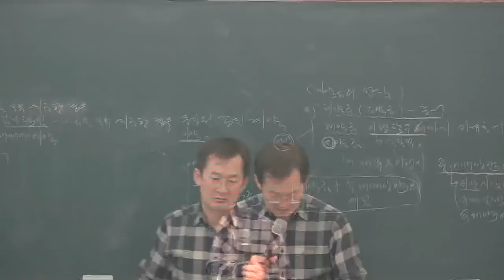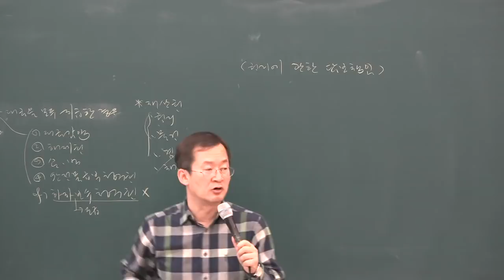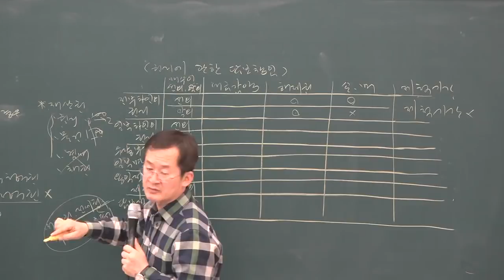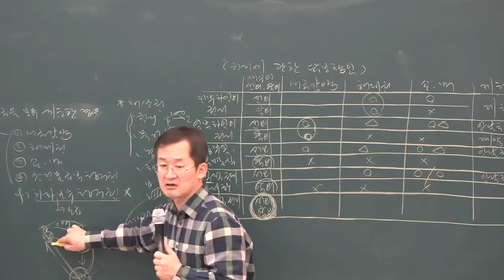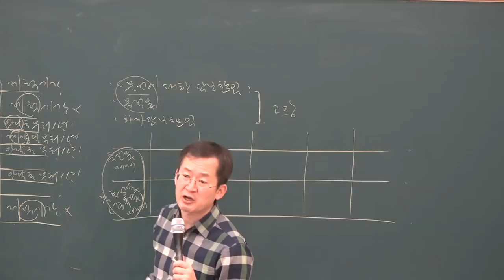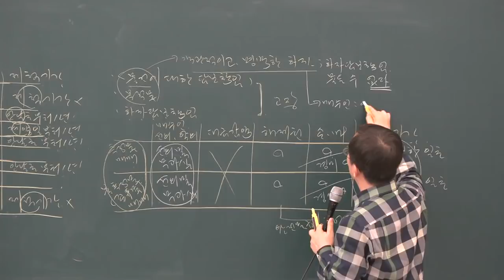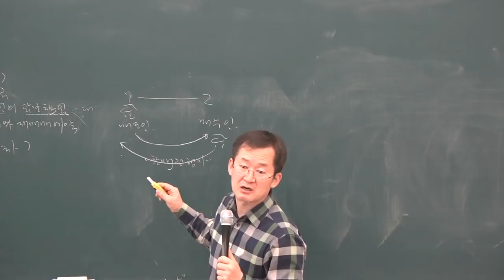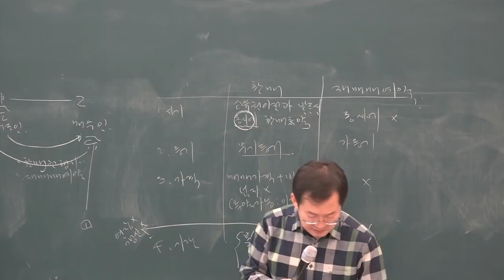[공전무] 2019년 공인중개사 민법 및 민사특별법 기본이론 2-35